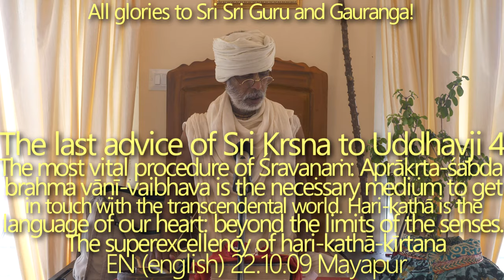SBen221009 The last advice of Kṛṣṇa to Uddhavji 4 Only by listening Aprākṛta-śabda-brahma it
Only by listening Aprākṛta-śabda-brahma it is possible to connect with the spiritual world

The most vital procedure of Śravaṇaṁ: Aprākṛta-śabda-brahma-vāṇī-vaibhava is the necessary medium to get in touch with the transcendental world. Hari-kathā is the language of our heart: it is beyond language and the limits of our material senses. Kirtans of Narottama das Thakur. The superexcellency of actual hari-kathā-kīrtana: by continuing to hear, our capacity to catch will increase. The special feature of aprākṛta sound vibration and the magic spell of hari-kathā. The nature of the subtle body and the role of its respective elements. False ego is always behind our experience of enjoyment, but it can be transformed into a positive ego by the help of Guru-Vaiṣṇava.

naitan manas tava kathāsu vikuṇṭha-nātha
samprīyate durita-duṣṭam asādhu tīvram
kāmāturaṁ harṣa-śoka-bhayaiṣaṇārtaṁ
tasmin kathaṁ tava gatiṁ vimṛśāmi dīnaḥ

My dear Lord of the Vaikuṇṭha planets, where there is no anxiety, my mind is extremely sinful and lusty, being sometimes so-called happy and sometimes so-called distressed. My mind is full of lamentation and fear, and it always seeks more and more money. Thus it has become most polluted and is never satisfied in topics concerning You. I am therefore most fallen and poor. In such a status of life, how shall I be able to discuss Your activities? (SB7.9.39)

Though we know hari-kathā is the only way—we are sick and deluded by the persistent and eratic wanderings of our senses—the most vital teachings of Prahlād Mahārāja. 4th catuḥ-śloka: etāvad eva jijñāsyaṁ: we must apply ourselves completely and wholeheartedly in the search for the Absolute Truth. Relaxation and sevā (bhakti) cannot co-exist—the mood of enjoyment must be cut. We can easily relate to the dedication necessary to accomplish material endeavors—but we must realize how to apply tremendous ardent endeavor toward bhakti—otherwise how can we expect any result? The exact meaning of sevāka: sevāka is bound by the order of master—though only by their blessings one receives the potency to execute—Bhagavān’s promise to Brahmājī. Without following Vidhi-mārga it's impossible to become Raganuga Bhakta. The glories of the paramparā distribution of knowledge. Śrīla Sagar Gosvāmī Mahārāja: niṣkiñcanā pracārak.